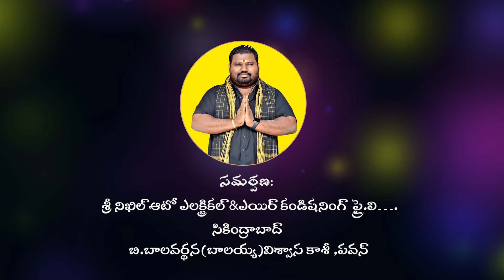జాజులమ్మ జాజులు మణికంఠ స్వామి పై చల్లరే || మీ రాజేష్ స్వామి || New Song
Music details.

Keys & Rethim program : Sindhu K
Flute : Ramachandra Murthy
Corus :  Baburao
Recorded at :  SKP Studio & Media Works ( Tatipaka ) 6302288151
Mixing & Mastering : Sindhu K

భక్తకోటి హృదయాలను ఆకట్టుకున్న భజన గీతం
అందరు విని ఆనందించండి. స్వామి శరణం
*అంబేద్కర్ కోనసీమ జిల్లా , అంబాజీపేట మండలం,చిరటపుడి గ్రామం లో జన్మించిన మన రాజేష్ స్వామి చిన్న వయసులోనే సంగీతం యందు అంతో ఘనత సాధించారు.భక్తులలో హుషారు ను భక్తి భావాన్ని  కలగజేయడమే ఈయన ప్రత్యేకత
*ఒక్కసారి ఈయన భజన చూసినవాళ్లు మళ్ళీ మళ్ళీ చూడాలని పరితపిస్తారు.ఈయన భజన కనుల విందుగా ఉంటుంది
*రాజేష్ స్వామి భజనకు ఎవరైనా లేచి చిందు వేయలవల్సిందే
*ఈయన భజన లు దేశం అంతా ప్రాముఖ్యం చెందాయి.రాజేష్ స్వామి పేరు తెలియని వారు ఉండరు
*ఆతి చిన్న వయసులోనే నేషనల్ అవార్డ్ సాధించి తమ ఘనతను చాటారు.

                        - స్వామి శరణం -
భజన కొరకు